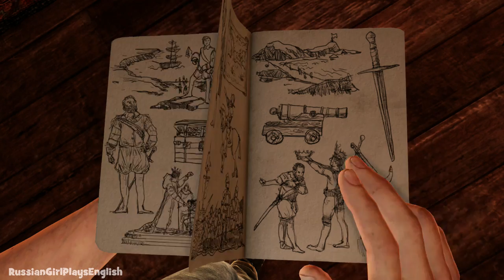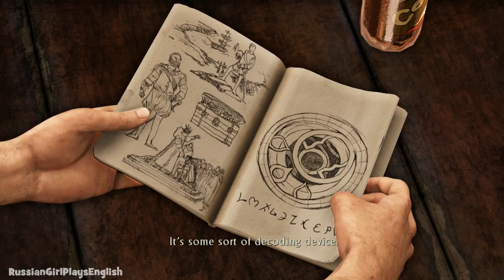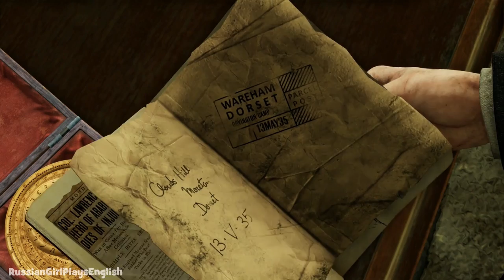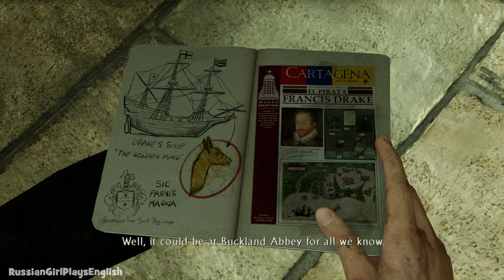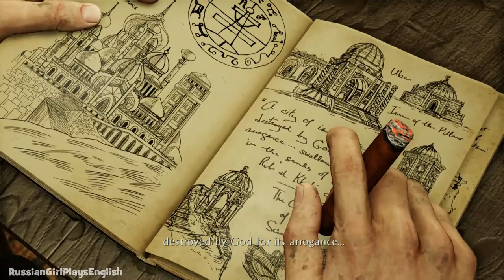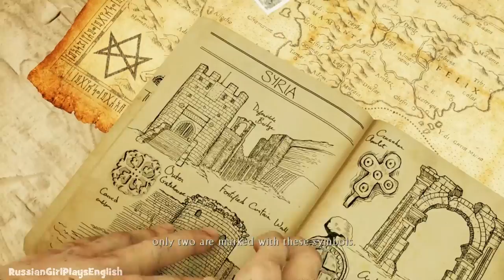Uncharted 3 (The Nathan Drake Collection PS4) Let's Play #1 - How They Met [Blind]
I AM APOLOGIZING FOR THE DELAY, dEAR DONUTS. TECHNICAL DIFFICULTIES...